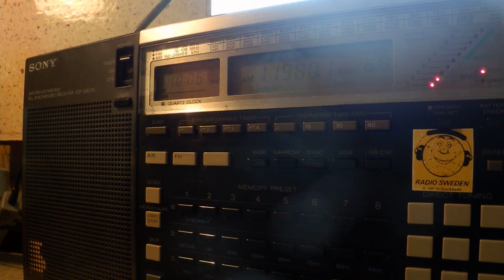25 10 2014 Voice of Turkey in Turkish 1005 on wrong 11980, instead of 11955 Emerler, parallel 13635